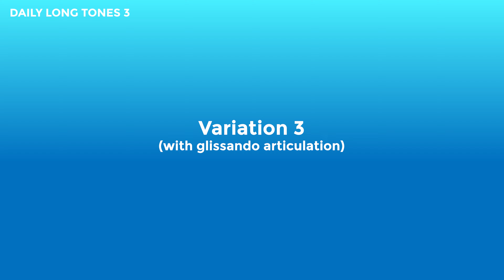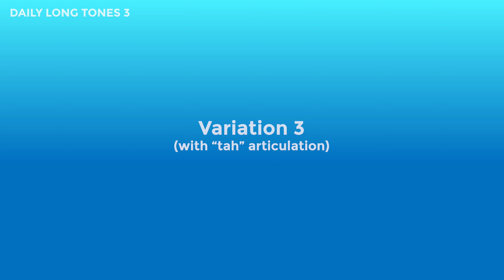TBC828 Daily Long Tones 3 (Trombone) - The Band Code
0:11 Practice Exercise
0:46 Variation 1 (with glissando articulation)
1:40 Variation 1 (with "tah" articulation)
2:34 Variation 2 (with glissando articulation)
3:30 Variation 2 (with "tah" articulation)
4:25 Variation 3 (with glissando articulation)
5:05 Variation 3 (with "tah" articulation)